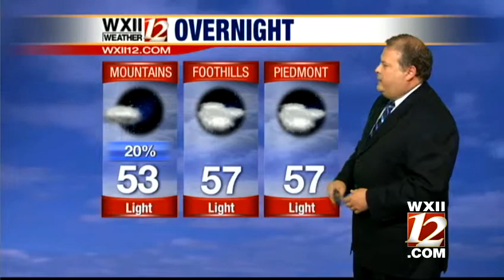Weather Dave Saturday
Dave Aiken takes a look at your beautiful Saturday forecast...